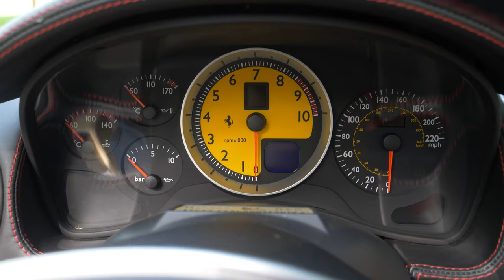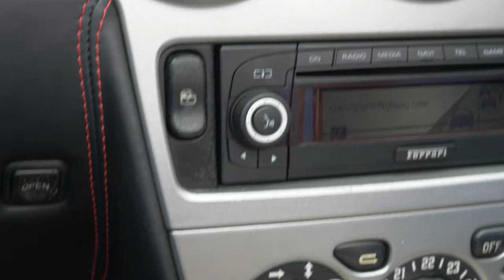2005 Ferrari F430 Spider First Drive - Is the Last Manual V8 Ferrari Worth It?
Okay, yes I know that they did a manual in the California, but literally about one person bought it. If you want a manual Ferrari which is remotely affordable, the F430 is the most modern car you can buy. But 15 years after its introduction, does it live up to expectations?

Pendle Lease can supply any make or model of car and van with a leasing package tailored to your needs, whether it be a business or personal lease.  Head over to the Pendle Lease website, where you will find all of the latest leasing special offers.  Once you’ve found something you like, give them a call on 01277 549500 or email and one of the Pendle Team will be happy to help!

Sign up using our link for the 2019 Classic Motor Show and you could win a £50 Meguiars gift set.